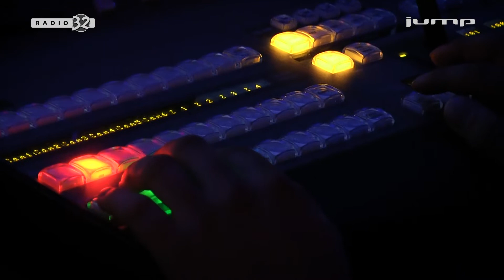Backstage Openair Etziken 2017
Ein Blick hinter die Kulissen zu werfen ist gerade bei einem Openair sehr spannend. Wir waren für euch am Openair Etziken Backstage und haben in die Bereiche Technik, Bandbetreuung, Küche etc geschaut.